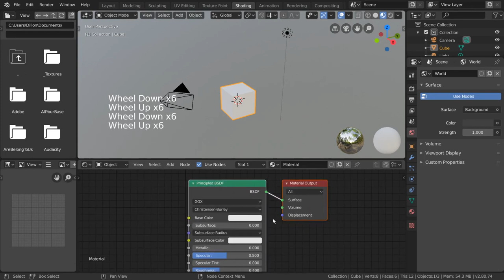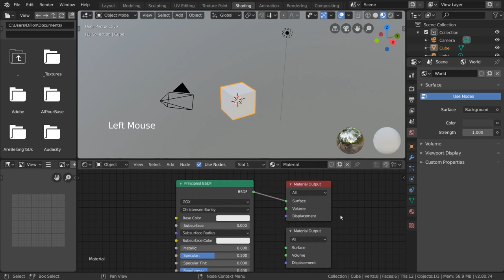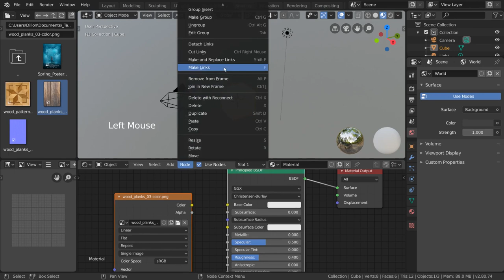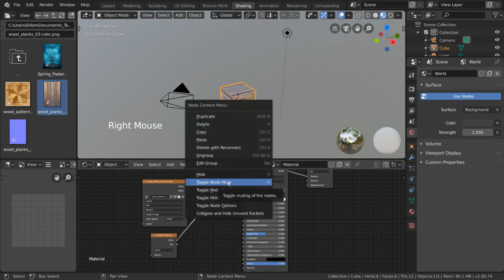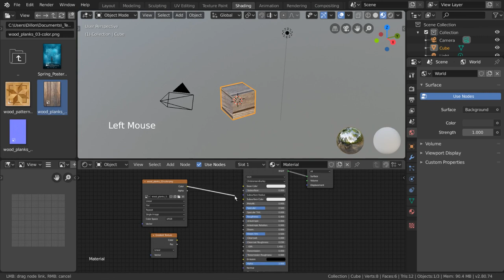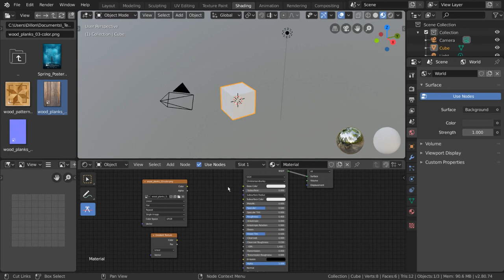Shading Editor - Blender Fundamentals - Part 16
__Start Youtube_
shading editor blender fundamentals
blender 2.9 shading tab
blender shading menu shortcut
blender shader download
blender shading background
shading menu blender
blender shading nodes
blender shading shortcut
blender tutorial
blender tutorials for beginners
how to use blender for beginners
blender tutorial for beginners
blender tutorials pdf
blender 3d tutorials for beginners
blender modeling tutorial pdf
basic blender modeling
how to use blender for 3d modeling
free blender tutorials
blender learn
blender 2.79 tutorial for beginners
how to model in blender for beginners
blender 3d walkthrough
blender tutorials free
blender tutorials animation
blender beginner projects
blender basic tutorial
blender beginners scenes
how to use blender 3d for beginners
blender projects for beginners
blender guide
beginner tutorials blender
blender learning
what people do in blender
making your first model in blender
how to create animation on blender
head first blender
3d art blender
blender tutorials 2019
blender guru character modeling
best blender practice
tutorial blender mac
blender bundle tutorial
blender project ideas
blender basics modeling
creating models in blender
blender animation tutorial step by step
blender 3d animation tutorials
free blender modeling tutorials
blender tutorial animation beginner
blender modeling tutorials for beginners
what to do after beginner tutorials blender
blender app basics
tutorials on blender
modeling tutorial for blender
blender open course
blender introduction course
blender begin learning
how to use blender to create mods
blender tut
advanced blender tutorials pdf
how to use blender software for beginners
blender advanced tutorials modeling
blender simple
basic blender models
blender tutor
creating 3d models in blender
blender shading tutorial
blender 3d tutorial character modeling pdf
full blender tutorial
blender is difficult to use
blender 3d sword tutorial
blender tutorial pdf
blender tutorial youtube
blender 3d tutorial character modeling
why is blender hard to learn
blender how to make a head with pictures first
blender sapphire tutorial
help blender
blender ed
cup in blender
blender content
what you can do with blender
who made blender
wikipedia blender
blender steam version
practice beginning blender
blender hard to use program
3d blender wiki
blender sedan
interaction mode in blender
blender 3d creation suite
how to make an item model in blender
blender software modeling
blender how to make custom lines
blender edit mode tutorial
software for blender modeling
blender coffee table tutorial
blender how to make a mug
how to create your own shapes in blender
character modelling tutorial
how to make a mesh for a model blender
blender 3d modeling game asset tutorials
blender illustration 3e
blendas
modeling a pipe cracking in blender
blender 2.8 on steam
how to use blender bottle
how to use blender video editor
blender 3d tutorial pdf
how to use blender benchmark
how to use blender marker
blender tutorial animation
how to use blender for 3d printing
blender tutorials youtube
blender tutorial video editing
blender tutorial 3d printing
blender tutorial reddit
blender 3d tutorial animation
blender 3d tutorial modeling
blender tutorial modeling human
blender tutorials modeling
blender tutorials reddit
blender modeling tutorial character
blender tutorial donut
how to use blender cleanser solid
blender tutorial 2.8
how to make a blender model
how to make models for blender
blender modeling functions
how to make a cartoon in blender
blender lighting beginner
blender 2.7 tutorials
blender tutorials
learn blender
using blender
blender 2.79 tutorial
blender how to
3d modeling tutorial
blender tutorial modeling
open source 3d video
blender own
blender client
free 3d tutorials
gun in blender
blender 3d app
draw blender
blender most recent
blender best images
model person blender
product design blender
draw in blender
interior in blender
blender model an apple
buildings in blender
vista blender
blender complete gun
make room in blender
blender model a magazine
inside blender bowl
blender 3d art download
building models in blender
blender scene maker
add balls blender
interior design in blender
blender create an image
blender software samples
blender software 3d images
add new object in blender
blender build character
blender 3d print download
blender 64 bit download
blender 3d game creation
blender 3d software reviews
making a model in blender
blender font too small
blender 3d design suite
3d blender artwork
how to model an animal in blender
making a movie with blender
blender making characters
how to change settings on blender
how to model a mouth in blender